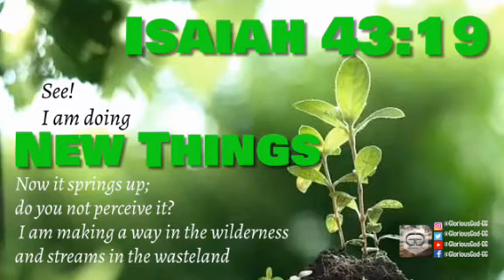Isaiah 43:19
FEBRUARY 22,2021
Isaiah 43:19
See, I am doing a new thing! Now it springs up; do you not perceive it? I am making a way in the wilderness and streams in the wasteland

God Bless